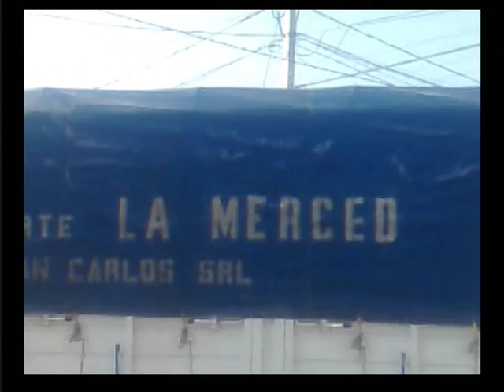Cnel. Moldes: Acoplado se incrustó en negocio céntrico (Sea quien sea)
(C. Moldes, Salta) Ocurrió el viernes 29/03/12 a las 8,45 hs. en la esquina de Urquiza y Sarmiento. El acoplado estaba estacionado frente a la escuela local, y por la pendiente cedió impactando contra el techo de una panadería. No hubo heridos.